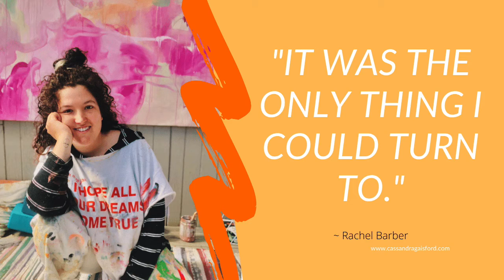How an intention to have fun lead to an inspiring career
Welcome to another episode of The Cassandra Gaisford Show, where I interview inspiring men and women from around the world and tell you THEIR story of finding, launching, and growing their own passion-driven life and career. I call these people – Passionpreneurs.

Now let the journey begin…

Today I am super happy to be speaking with RACHEL BARBER. Rachel is now a full-time artist. Like me, she has set an intention to stay open to the joy of love and have fun!

“It was a really stressful time. It wasn’t meant to be a career flip…I just went back to my original passion.”

Discover how losing everything overnight during an eight-week Covid lockdown forced this New Zealander to do what she had always enjoyed. And how becoming a full-time artist was a happy and unplanned side-effect.

Whether you are an aspiring artist or looking for the courage to make a midlife career change, I know you will enjoy this super inspiring interview with Rachel. At 30-years wise, Rachel shares her secrets of feel-good success.

We discuss why following your passion is the secret sauce to making a successful career change, how she absorbed herself in her joy to help manage worry and anxiety, and how sharing your work creates an unexpected and loyal market. It’s so important to listen to feedback, create to market, while still maintaining your unique voice and infuse your work with fun and love.

Find and Follow Rachel

I PULLED THE PLUG ON MY SAFE, SECURE ROLE DURING COVID

Would you love to discover the joy and freedom of abstract painting?

Join me in my in-person abstract painting workshops here in the beautiful Bay Of Islands, New Zealand.

It’s never too late to make a career change. Discover more inspiring career change stories in MidLife Career Rescue: Employ Yourself.

To enjoy your copy from Amazon,

Become a fan and Continue To Be Supported, Encouraged, and Inspired